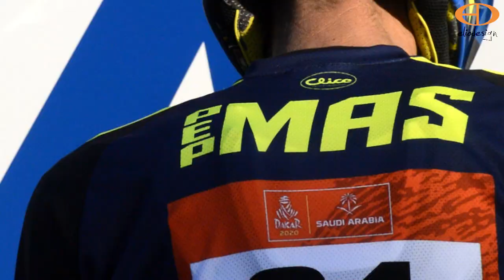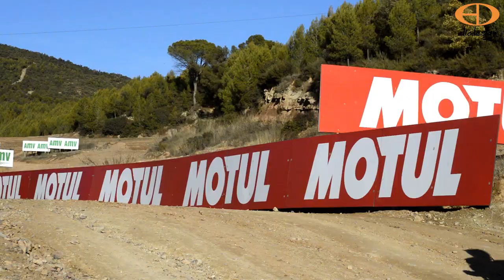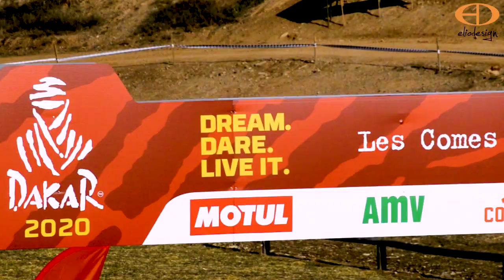Road to Dakar 2 - Arabia Saudí 2020 con Josep Maria Mas - Equipo Pedregá Team 77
Podéis seguir toda la información en las redes  @pepmas77  Instagram / Facebook
Ajuntament de Martorell
FAE Francisco Albero, S.A.U
Pedregá Team
Clice Racing Equipment
Els Núvols
Cistella Cultius Cal Mas
Toni Tió
Motor Club Micorella
carpinteria_aluprim
AZERO SERVEIS
Ferdiautos
XAVI MAS Vins Intrèpids
Elio-design